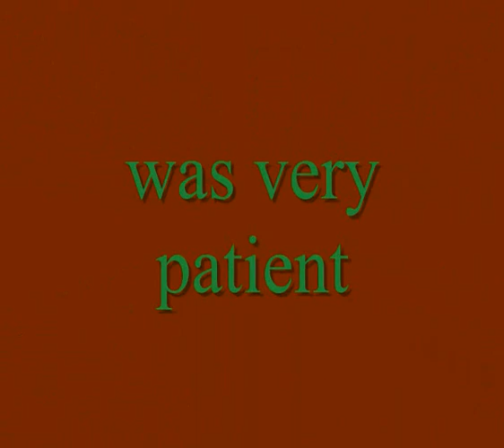Starlett II My gift-wrapped horse..... Music by Paul Reece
Wir stellen Starlett`s Geduld auf die Probe